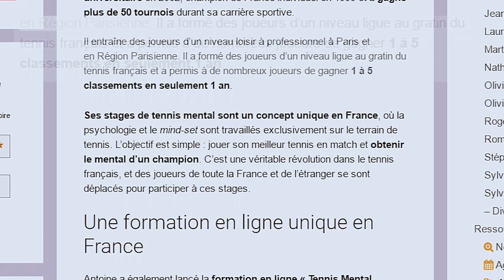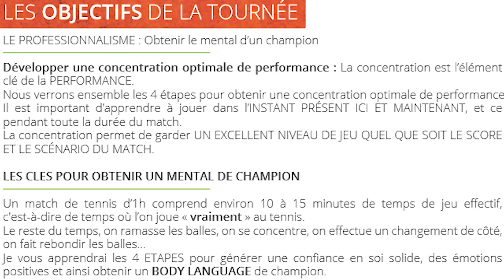TEASER ACADEMIE TENNIS GAGNANT: JOUER LE TENNIS DE SES REVES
PRÉSENTATION DE ACADÉMIE TENNIS GAGNANT : JOUER UN TENNIS EXCEPTIONNEL

 -Entrainements par Antoine Labéribe élu référence de la préparation mentale en France

-Coaching tennis personnalisé pour compétiteurs ayant des objectifs très élevés

-Le stage tennis mental 100% terrain de référence en France
La formation TMG : formation de coaching mental en ligne
-COACHING MENTAL PERFORMANCE pour gagner plusieurs classements rapidement

Avec passion,

Antoine Labéribe ( ex numéro 1 français et classé 0)
Coach tennis, préparateur mental